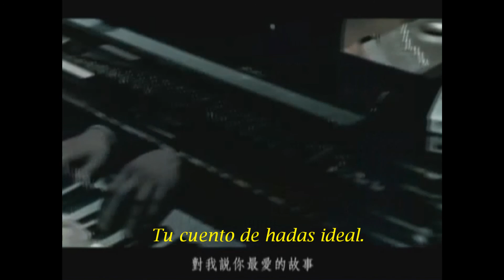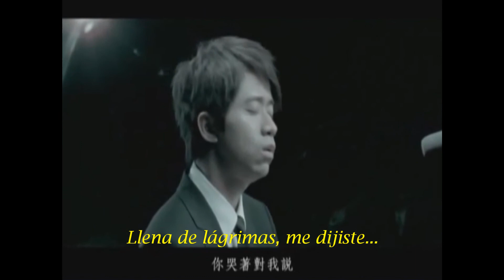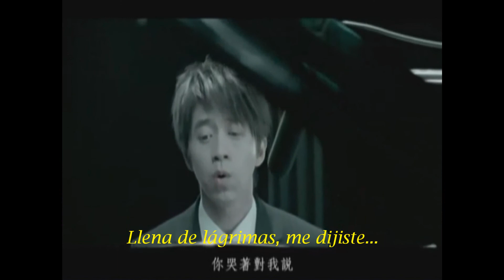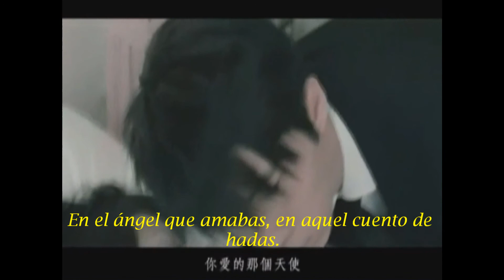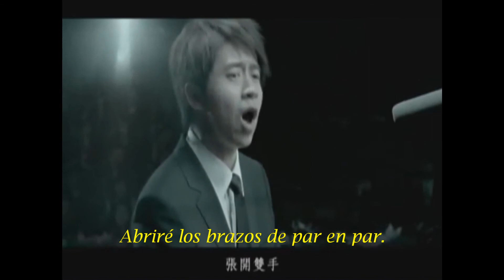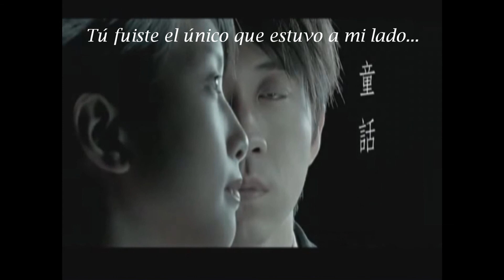Guang Liang - Tong Hua (Cuento de Hadas) HD Español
AHORA MISMO TENGO A UNA HERMOSA MUJER COMO ESPOSA CON QUIEN COMPARTIRE EL RESTO DE MI VIDA JUNTOS... TE AMO SANDRITA.